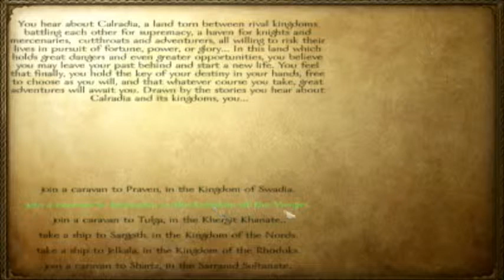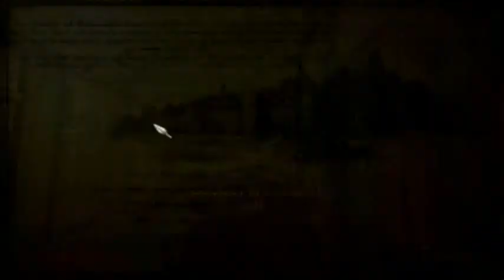Lets Play Mount & Blade Warband. [Ep 01 How to Start.]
My first lets play Series. This is Mount & Blade Warband, and acclaimed sequel to the original Mount & Blade game.

In this episode I run through the first quest of the game, and teach you few basic controls, tips, and tricks.